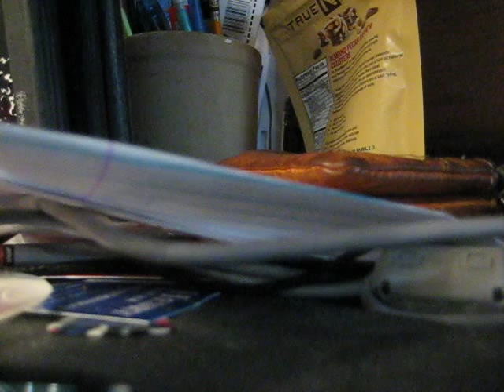Devon rep speaks w/ Kim Feil during her fracked throat and stale water concerns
vid 5846 uploaded 8/23/2012 worried about three month old water to be staying down in the gas well at the Truman drill site. Kim clears throat @ 3:25 and is worried about stale water risk at the Truman site.  At 16:15 - 16:58 into video, Kim clears throat EIGHT times over a 43 second time frame..."excuse me...excuse me they got alot of silica dust a couple blocks from me and I don't know if its getting into my home or not. I can't seem to clear my throat the last couple of days".

Conversation was w Devon Darren Smith and covered questions on the ERG air study.